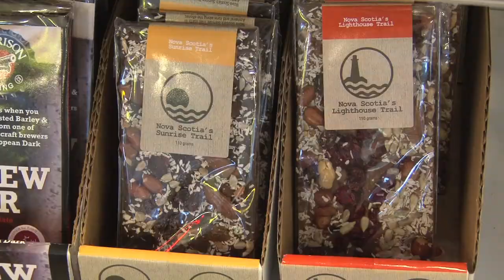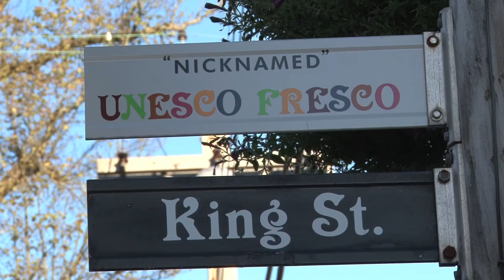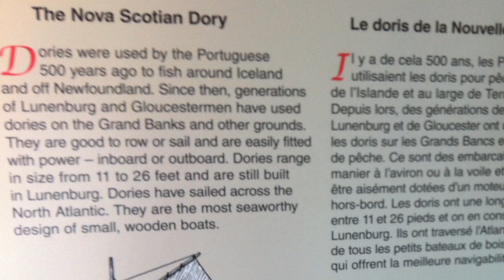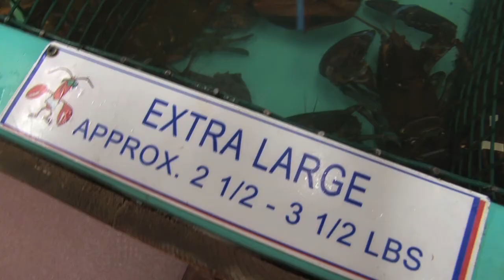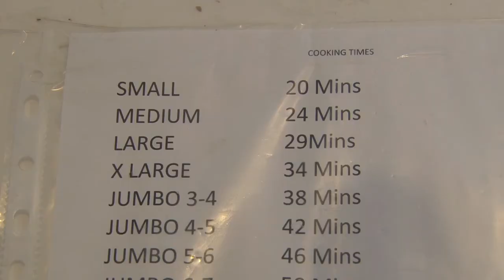Op.6. nova scotia travel before covid 19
Wish to travel Nova Scotia soon. Yummy foods... From scratch lobster chowder,  seafood pie Masstown market, Mrs. MacGregors Shortbreads, and the Kilted chef's lobster roll. etc.